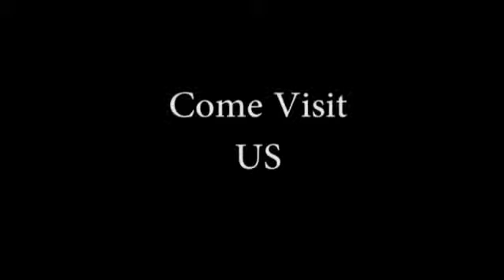Brad Fogerty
Brad Fogerty  of Big Daddy Weave Gives a Shout out to What's New Worship!